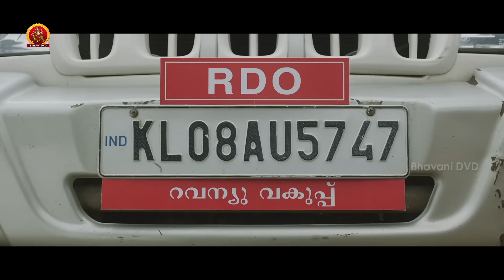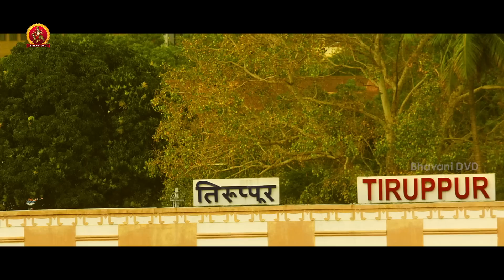Andamaina Jeevitham Full Movie Part 6 - Anupama Parameswaran , Dulquer Salman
Watch ANDAMINA JEEVITHAM Full Movie Parts.

Starring: Dulquer Salman, Anupama Parameswaran Among Others

Director Sathyan Anthikad
Producer : Pattipati Srinivasa Rao